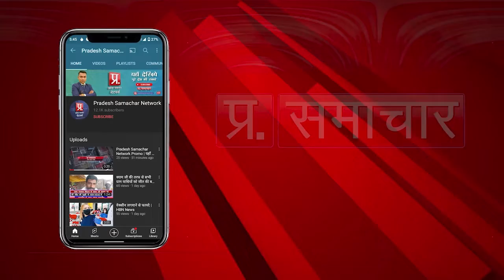Sunny Leone का हुआ बर्थडे बैश, पति Daniel Weber के साथ मीडिया के सामने काटा केक| PSN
Sunny Leone का हुआ बर्थडे बैश, पति Daniel Weber के साथ मीडिया के सामने काटा केक